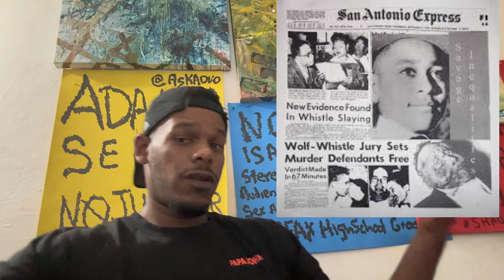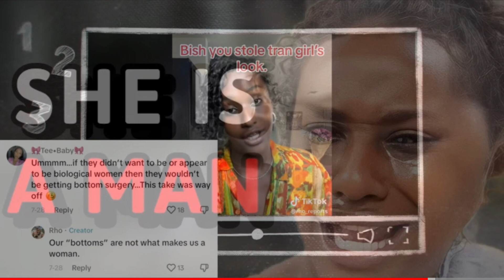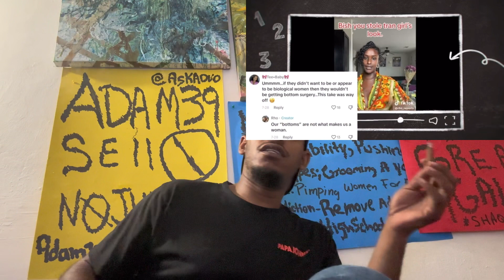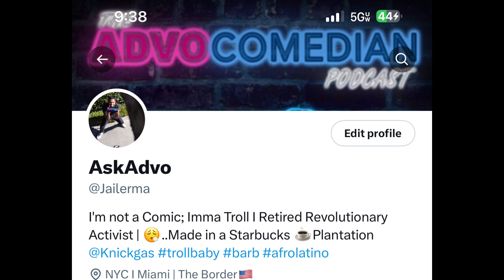Decoding Poetikk Flakko's dog whistle against Alleged Trans-Woman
In this episode of what is this African liability 🆙 2..We will dig in Poetik Flakko cloutshasing titles full of misinformation and allegations with no basis or Evidence…journalism that is based upon sensationalism and crude exaggeration.